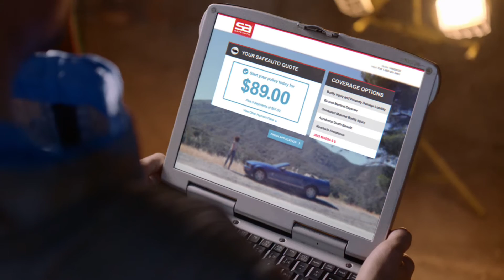SA Rocketman - Smile